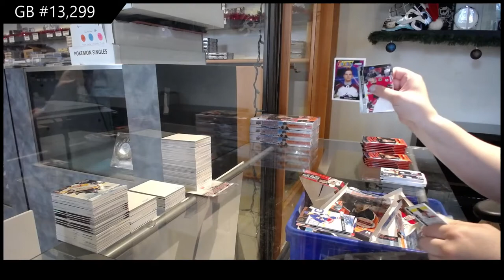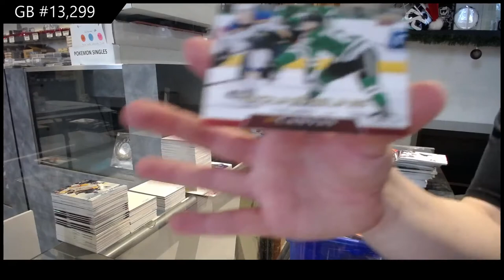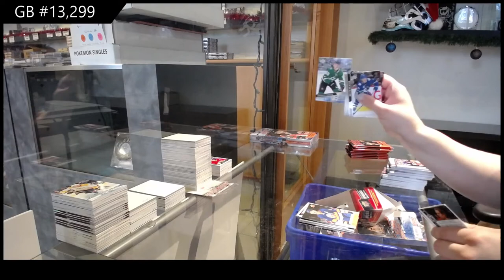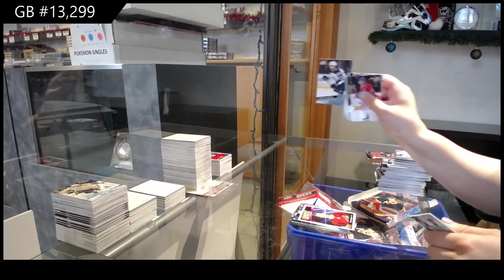20-21 Upper Deck Series 1 Hockey 4 Box Break - C&C GB #13,299